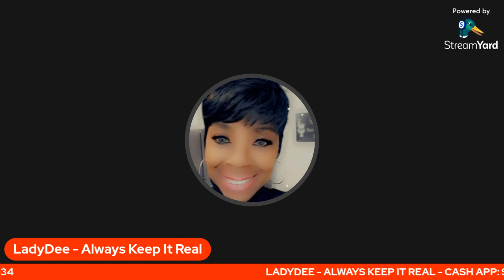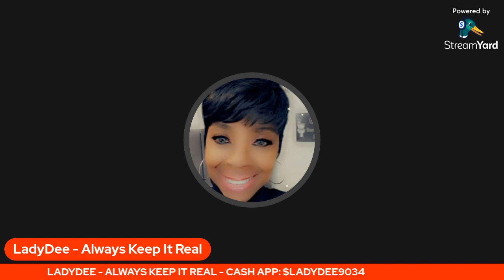UPDATE REGARDING R KELLY'S NEW YORK SENTENCING! FREERKELLY CashApp:$LadyDee9034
JENNIFER BONJEAN IS GETTING WHAT SHE WANTS FROM THE JUDGE SLOWLY BUT SURELY!!👏👏 FREERKELLY INJUSTICE Cash App: $LadyDee9034